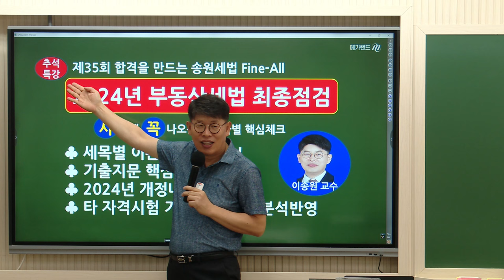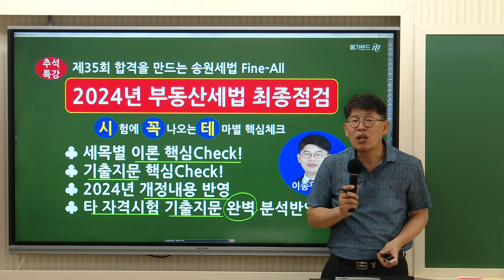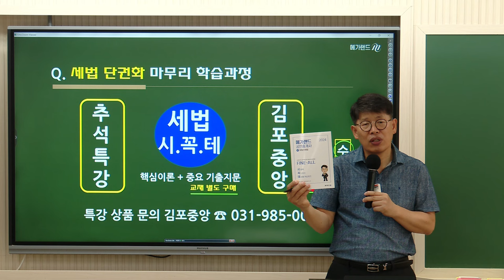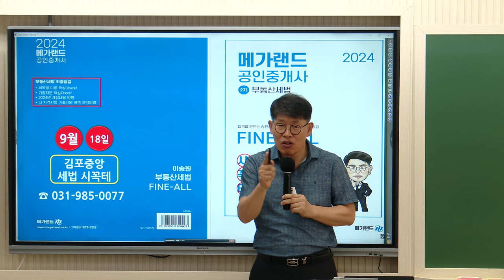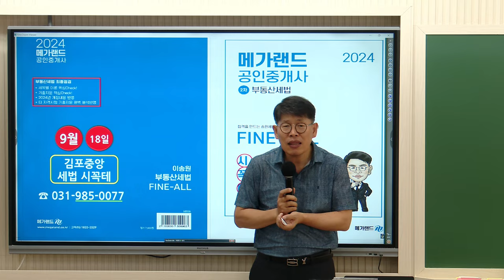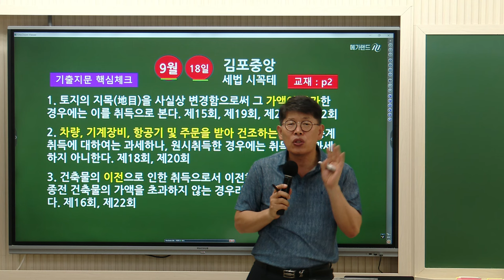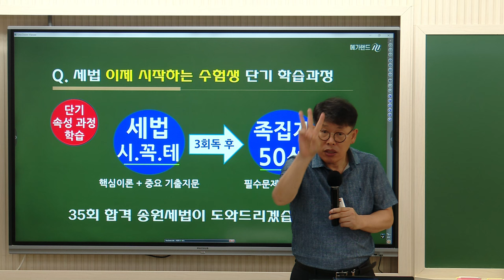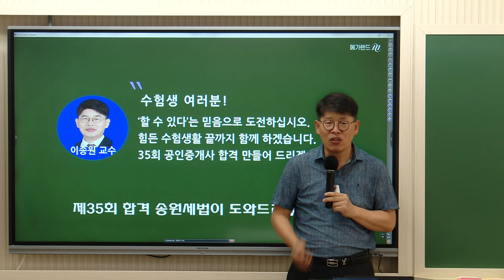신과함께! 하루의 만남으로 합격의 기적을 만들어라! 세법의 두려움이 자신감으로! 2024 세법 마스터피스-송원세법 시.꼭.테 ✅9월 18일(수) 김포중앙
🌈이송원교수의 [시험에 꼭 나오는 테마특강]-이론과 기출로 합격 완벽준비!
✅특강일자-9월 18일(수) 장소-김포중앙